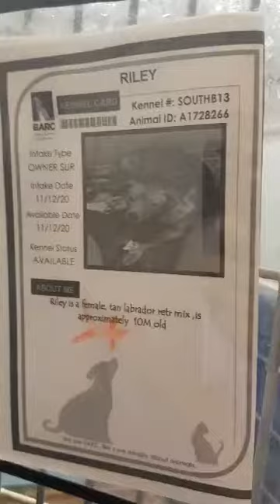A1728266 Riley in Kennel